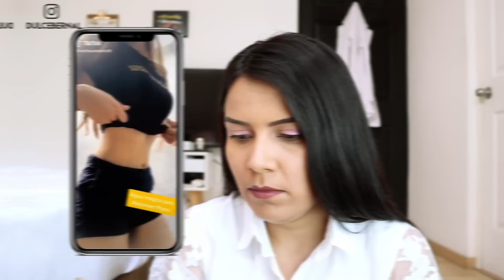Nutrióloga REACCIONANDO a VIDEOS de TIKTOK para BAJAR DE PESO!! 😂